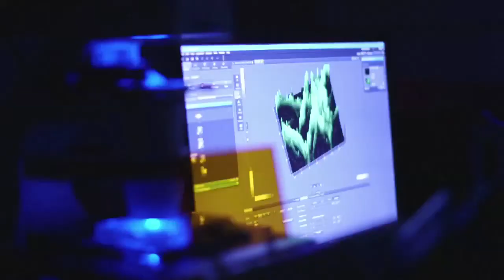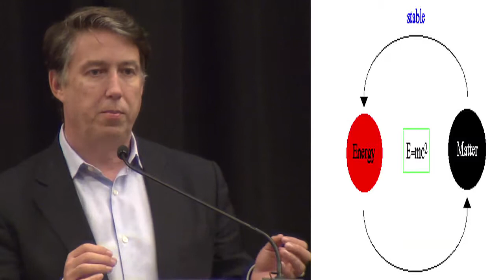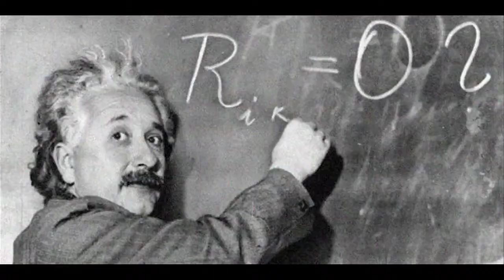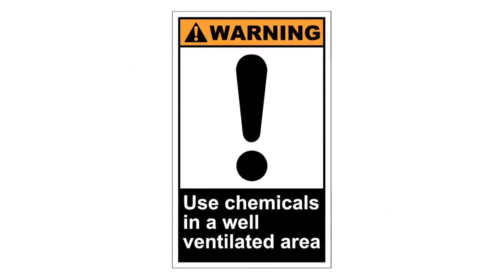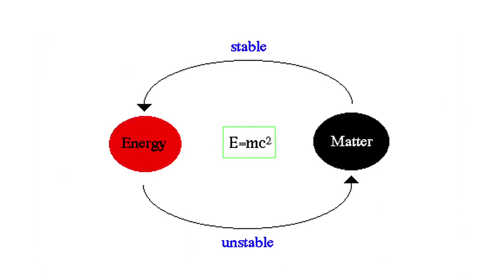Designing a Sustainable Future wtih Paul Anastas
Green chemist, Dr. Paul Anastas, explains why we have to think differently and inventively to design a sustainable future at the inaugural X-STEM Symposium in Washington, D.C. on April 24, 2014.